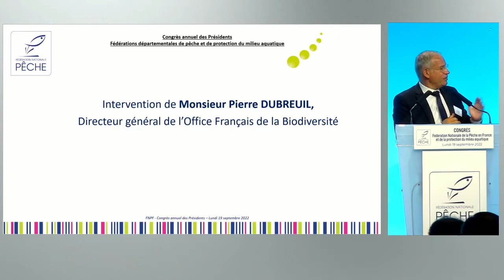Congrès FNPF - Discours de Pierre Dubreuil, directeur général de l'OFB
Concernant l'état de sécheresse grave et persistant qui a fait l'objet de nombreux échanges au congrès de la Fédération Nationale de la Pêche en France, le directeur de l'Office Français de la Biodiversité a rappelé que 8000 contrôles de police de l'eau ont été effectués depuis fin mai, contre 1500 sur la même période en 2021.
Découvrez l'intégralité du discours de Pierre Dubreuil dans cette vidéo.